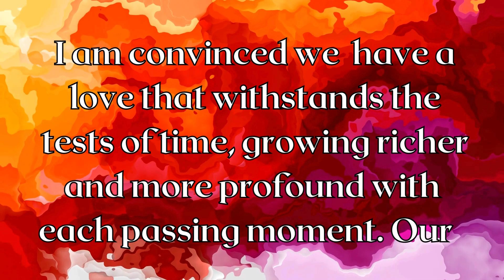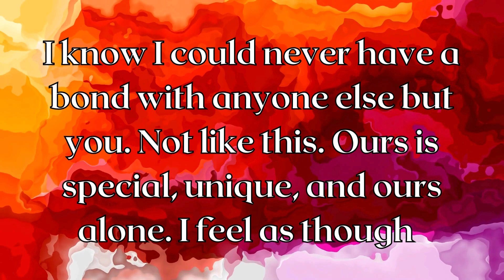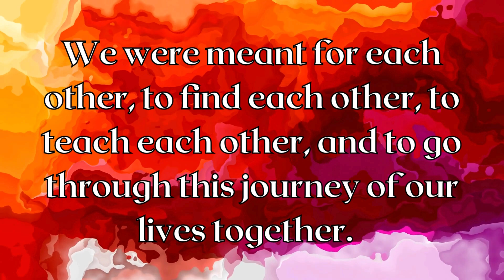WITH EACH PASSING DAY MY LOVE FOR YOU GROWS STRONGER! TWIN FLAMES DM TO DF CHANNELED MESSAGE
Channeled message from your person - Soulmate, Twin Flame, Divine Masculine to Divine Feminine Message today: ~ their honest thoughts, feelings and intentions!
Daily and weekly channeled tarot readings to gain insight into your person, soulmate twin flame, divine masculine.